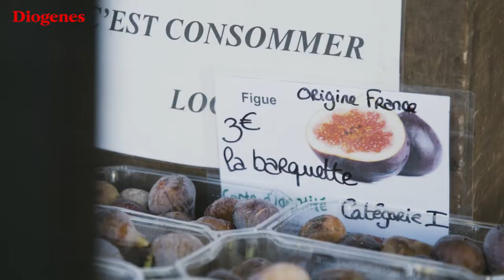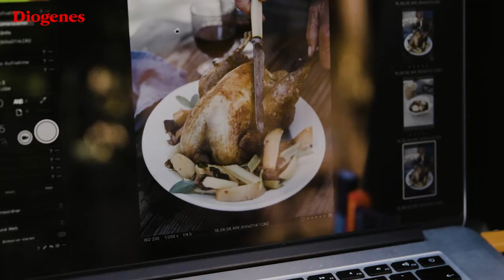Martin Walker | Brunos Gartenkochbuch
Dort, wo Lebensmittel noch im eigenen Garten wachsen und es glückliche Hühner gibt. Martin Walker und Julia Watson leben, lieben und genießen das Leben in Frankreich.

WHITE PLATE. Die Kreativ-Agentur für Kulinarik.